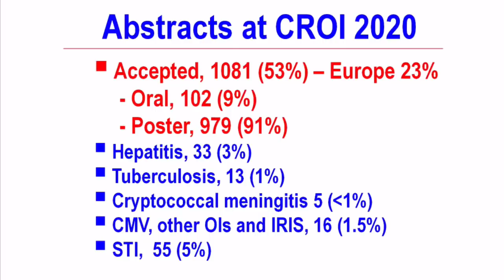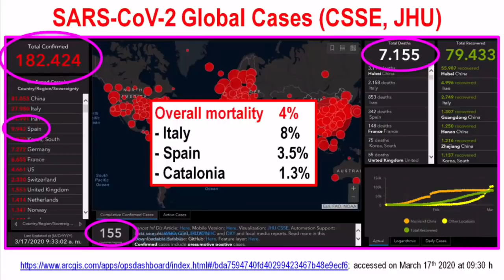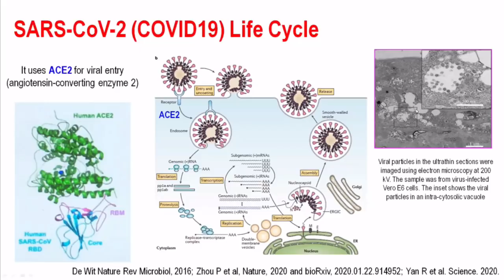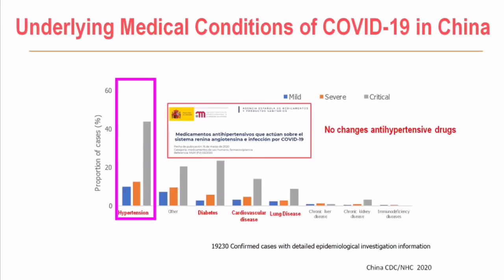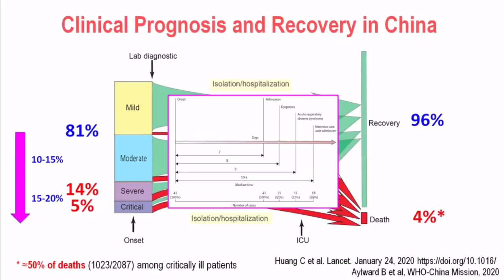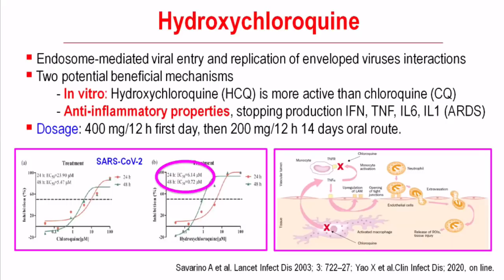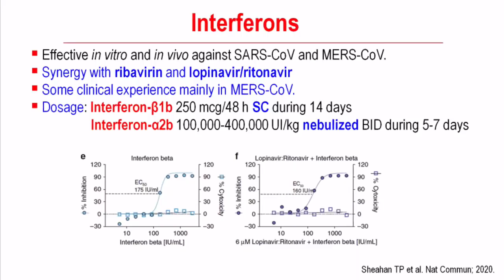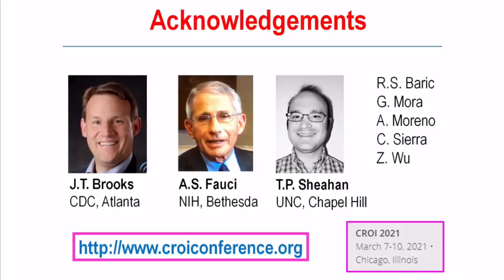SARS - CoV-2 (COVID19), una pandemia - Dr. Josep Maria Miró PostCROI 2020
Ponencia realizada el pasado 17 de marzo de 2020 en la 17ª edición del PostCROI, organizada por la Fundación Lucha contra el Sida y coordinada por FLS Science. La jornada aporta un resumen de gran calidad de las exposiciones presentadas en la 27a edición del CROI (Conference on Retroviruses and Opportunistic Infections).